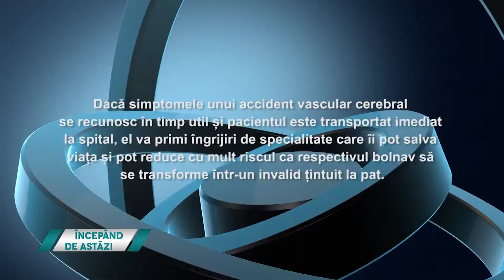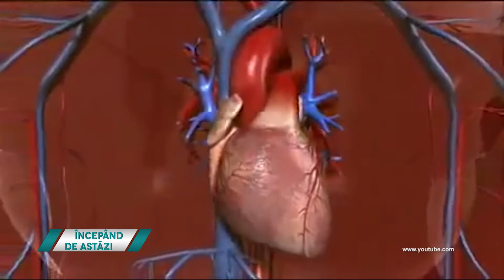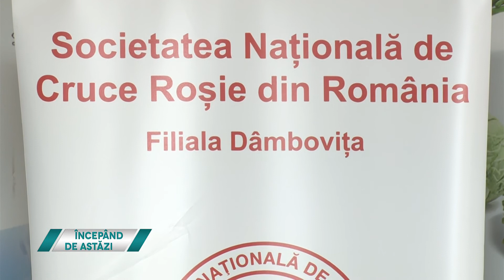MDI TV Incepand de astazi 11.05.2014 - Accidentul vascular cerebral, Acordarea primului ajutor